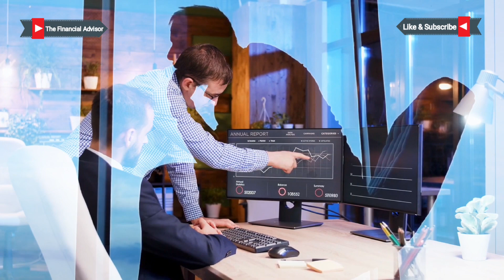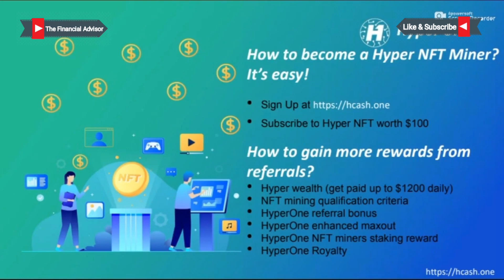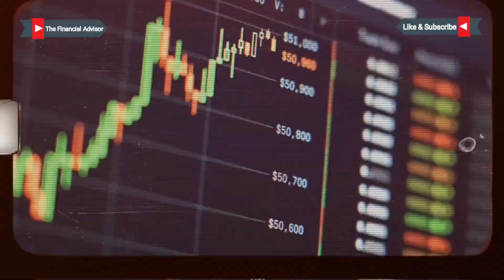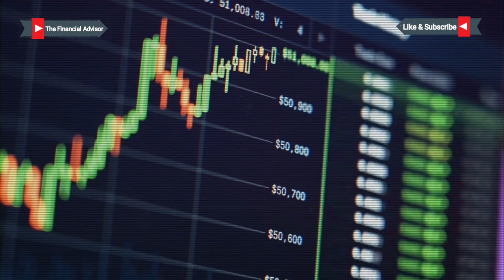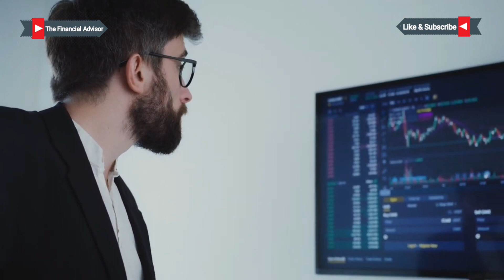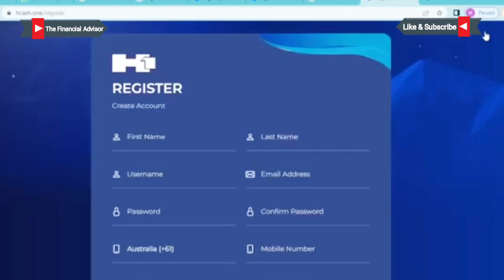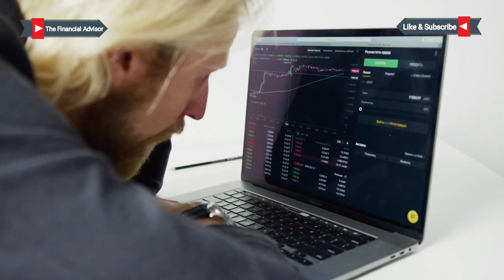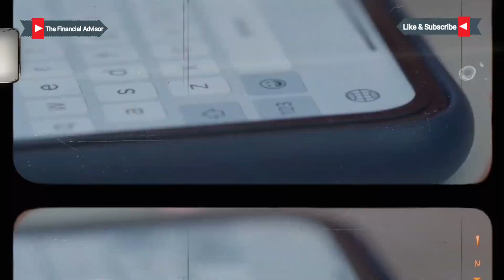Hyperone, Hyperverse का नया नाम है क्या ? या ये भी है Scam ? Full Review of Hyperone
Hyperone, Hyperverse का नया नाम है क्या ? Full Review of Hyperone

Hyperone! क्या ये hyperverse का ही एक नया चेहरा है? क्या ये hyperverse से ही सम्बन्धित है? या ये बिल्कुल अलग ही concept है? दोस्तों जब से ये project market में आया है, तब ही से इस पर सवाल उठने शुरू हो गए हैं।
और जैसा कि आप जानते ही हैं कि hyperverse और hyperfund, और तो और hypernation, इन सब भी पर लोगों ने प्रश्न चिन्ह लगाएं है, क्यूँ है ना? इस वीडियो में हम आपकी ये सारी confusion दूर करने की कोशिश करेंगे।

Hyperone! Is this the new face of the hyperverse? Is it related to the hyperverse itself? Or is this a completely different concept? Friends, ever since this project has come in the market, questions have started arising on it.
And as you already know that hyperverse and hyperfund, and even more hypernation, all of these people have question marks, why right? In this video we will try to clear all your confusion.

हमारे जैसे voice रिकार्ड करे 👇
Link for mic
Link for Tripod
Link for Green Chroma Cloth

What Is Tata Group's Super 🤑 App 'Neu' | क्या है टाटा का सुपर मास्टर प्लान ? The Financial Advisor

Hyperverse Global Plan Real Or Fake I hyperverse के फायदे और नुकसान क्या है ? देखिए पूरी सच्चाई |:

Billionaires का सोचने तरीका जानकर आप भी अमीर बन सकते है! | Bob Proctor's Guide - The Financial Advisor

Dark Secrets of how much Players actually earns from IPL? | खिलाड़ी आखिर आईपीएल से कितना कमाते है? The Financial Advisor - TFA

IPL के मालिक पैसा कैसे छापते है ? 2022 मे कहा कहा से पैसा कमाएंगे | How Ipl Team Owners Make Money - The Financial Advisor

Fastest Way Off The Debts | How To Pay Off The Debts ? | कर्ज़ खत्म करने का सबसे आसान तरीका | The Financial Advisor